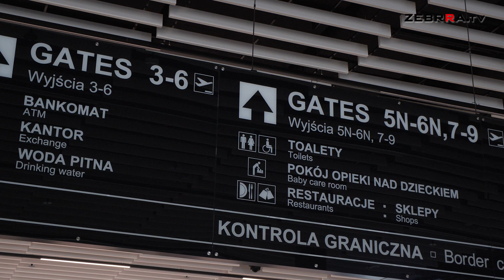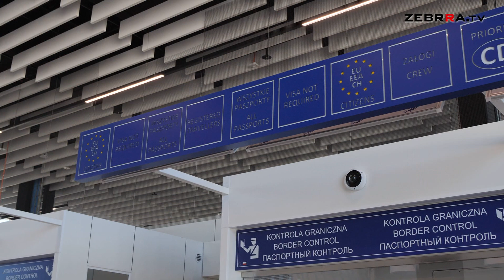Otwarcie nowej placówki Straży Granicznej w Radomiu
Uroczysty apel, przemówienia oraz występ orkiestry reprezentacyjnej– tak swoją działalność rozpoczęła nowo powołana placówka państwowej straży granicznej, której siedziba znajduje się na terenie Lotniska Warszawa – Radom.

Jest to już siódma placówka Nadwiślańskiego Oddziału Straży Granicznej, a jej zasięg będzie obejmował 8 powiatów południowego Mazowsza.